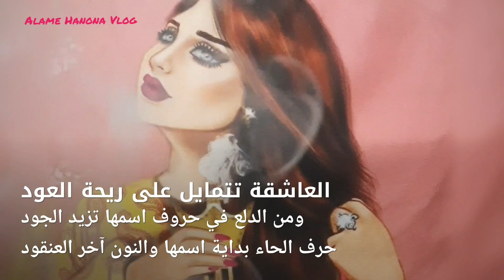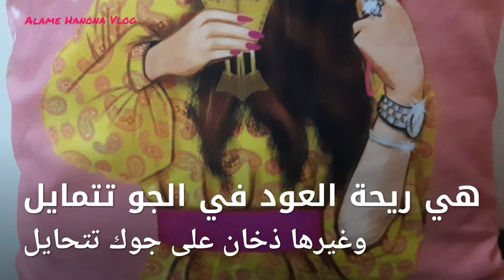أجمل العبارات عن عشق العود والبخور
شعر عن البخور،شعر عن العود،عبارات عن البخور،احلى كلام عن البخور،عطر العود،كلمات عن البخور والعود،شعرجميل،مساء الخير،شعر,